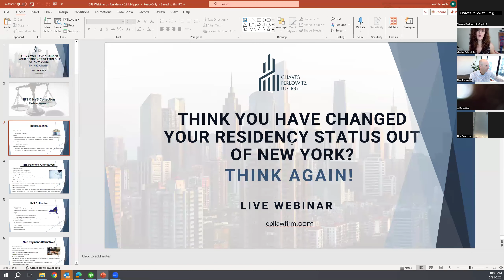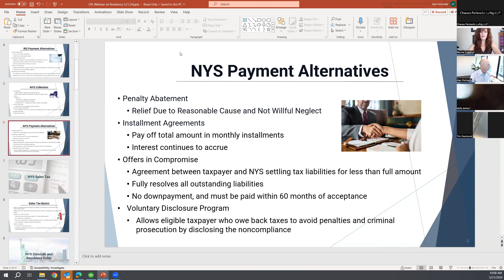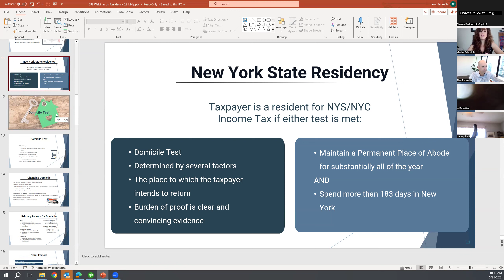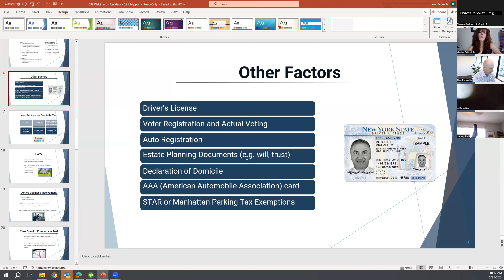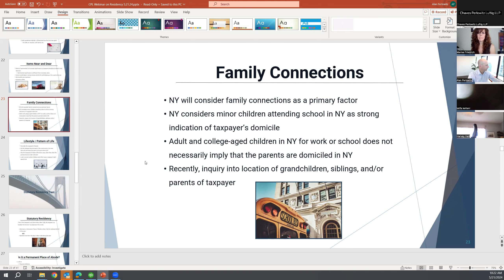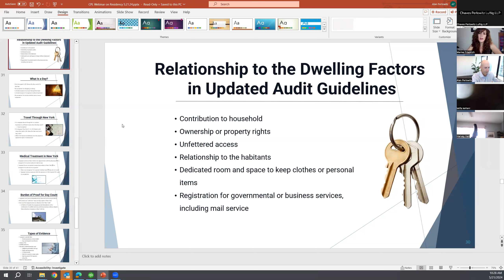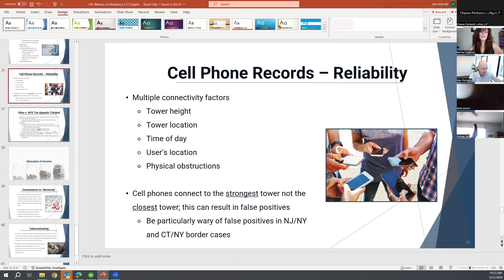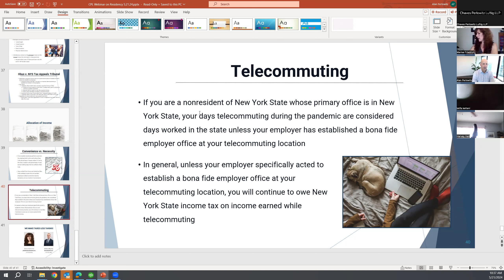Residency / Domicile Webinar 5/21/24